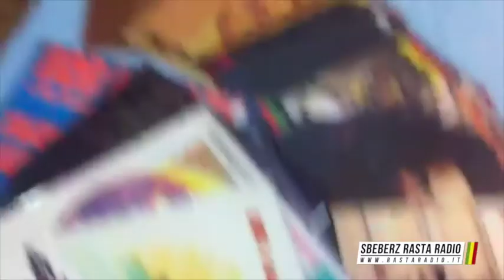Sbeberz Rasta Radio - Teaser season 2015/2016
Il countdown per la nuova stagione di Sbeberz Rasta Radio è ufficialmente iniziato. La data da segnare in rosso, o meglio in rosso-giallo-verde, sui vostri calendari è Lunedì 5 ottobre quando alla programmazione estiva, che vi ha fatto compagnia da Giugno a fine Settembre, prenderà il posto una rinnovata programmazione con un palinsesto rivisto, modificato e abbondantemente allargato che per ventiquattro ore al giorno, per sette giorni a settimana, vi porterà direttamente a casa ben 24 shows tra rubriche e programmi radiofonici, grazie alla passione di ben 27 membri dislocati in 12 città europee diverse.

BUD ORGANIZER riddim

produzione esecutiva e artistica: Rising Time Production & Lion Pow